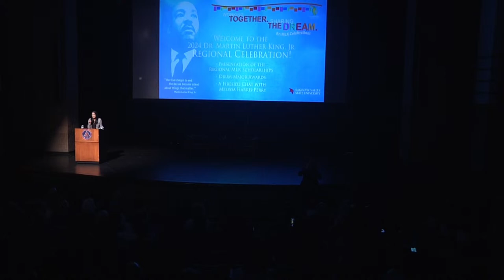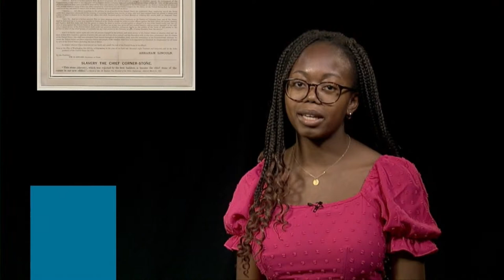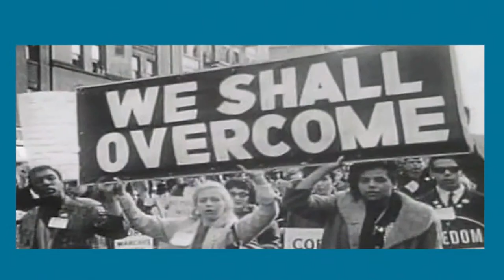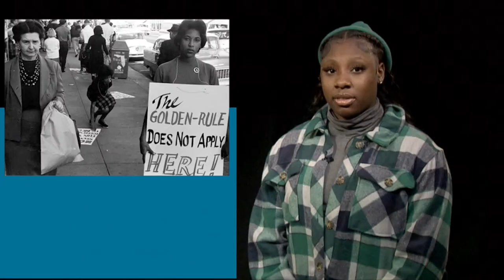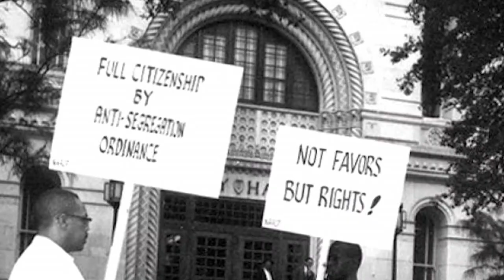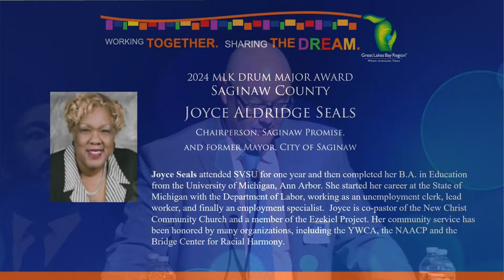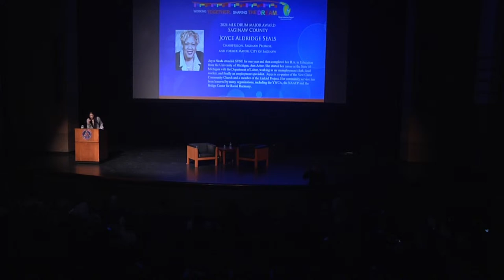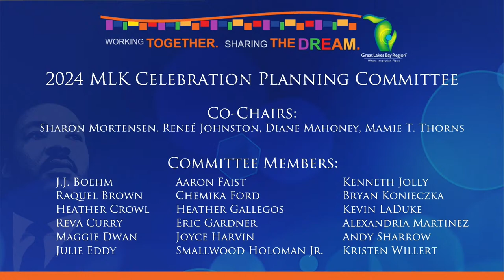2024 Martin Luther King, Jr. Regional Celebration- An Evening with Melissa Harris-Perry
Professor Melissa Harris-Perry is the Maya Angelou Presidential Chair in the Department of Politics and International Affairs, the Department of Women and Gender Studies, the African American Studies Program, and the Program in Environment and Sustainability at Wake Forest University. There she conducts research and teaches courses on American politics at the intersections of gender, race, and place.

Melissa served as the final host and managing editor of The Takeaway, a daily, national public radio program and podcast, which aired on over 300 public radio stations across the country. And along with Dorian Warren, Harris-Perry is co-creator and co-host of The Takeaway’s special project Deep Dives with MHP and Dorian and the podcast System Check.

Professor Harris-Perry is founder and president of the Anna Julia Cooper Center, whose mission is to advance justice through intersectional scholarship and action. She is the author of the award-winning Barbershops, Bibles, and BET: Everyday Talk and Black Political Thought, and Sister Citizen: Shame, Stereotypes, and Black Women in America.

From 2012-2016, she hosted the television show Melissa Harris-Perry on weekend mornings on MSNBC and was awarded the Hillman Prize for broadcast journalism. She served as editor-at- large for Elle.com and for ZORA. She continues to serve as contributing editor for The Nation.

Professor Harris-Perry is an award-winning author and sought after public speaker, lecturing widely throughout the United States and abroad. Harris-Perry received her B.A. degree in English from Wake Forest University and her Ph.D. degree in political science from Duke University. She studied theology at Union Theological Seminary in New York. Harris-Perry previously served on the faculty of the University of Chicago, Princeton University, and Tulane University. Professor Harris-Perry has been awarded honorary degrees from many universities including Meadville Lombard Theological School, Winston-Salem State University, Eckerd College, New York University, and Ithaca College.

Melissa serves on many governing boards and committees. She is a trustee of The Century Foundation, The Next 100 and The Markup.

She and her family live in North Carolina.

This event will also feature:
-Presentation of the MLK Scholarship Awards
-Presentation of the Regional Drum Major Awards